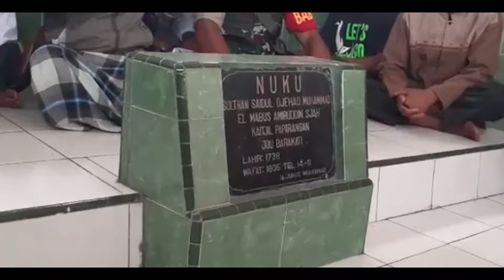Rihlah ziarah pahlawan nasional WALIYULLOH SULTAN NUKU TIDORE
Liburan ziarah wali wali Tidore Ternate Rihlah ziarah pahlawan nasional  WALIYULLAOH SULTAN NUKU TIDORE